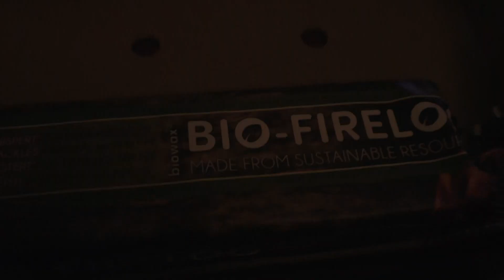Bushcraft Doos 4-Vullen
Bushcraft Doos vullen.